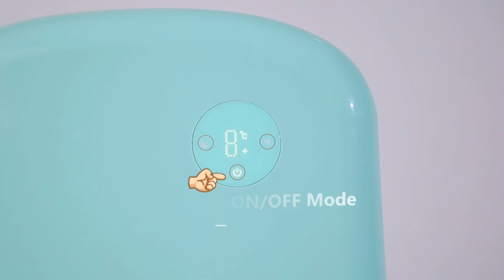Mini Frigo Bar Portatile + Frigorifero 12 volt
Mini Frigo Portatile + Frigorifero 12 volt
🛒 Link per acquistare prodotti online -
👉 # 1 Severin RKS8831, Frigorifero
# 2 VPCOK Frigo Portatile 12v
# 3 ROCKBROS Borsa Termica
# 4 4YANG Mini Frigo Portatile
Regali per tutti
► Per ricevere tutti i vostri prodotti in 24 ore
Amazon è il negozio di nuoto più famoso del web!
Quando acquisti su Amazon puoi sempre aspettarti quanto segue:
· Spedizione bassa e gratuita
· Resi senza problemi e spedizione di cambio gratuita
· Consegna rapida
· La più ampia selezione
· Garanzia di prezzo basso al 100%
· Servizio clienti 24 ore su 24, 7 giorni su 7
💊 Amazon Prime Gratis per 30 giorni
💊 Amazon Prime Student Gratis 90 giorni

IDEE Regalo Amazon - partecipa al Programma Partner Amazon
VUOI SUPPORTARMI PER LA CREAZIONI DI NUOVI CONTENUTI?
 o scrivi un commento ✍️ GRAZIE !